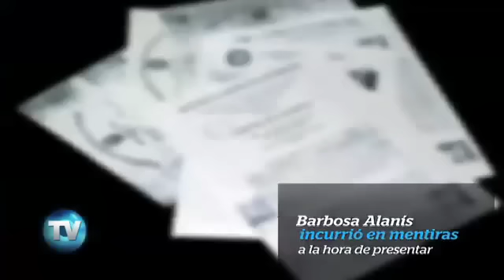Reporte Indigo (464): Hallan 6 millones sin justificar a juez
El escándalo del Poder Judicial continúa. La Judicatura Federal encontró en cuentas de familiares del juez Ricardo Hiram Barbosa cerca de 6 millones de pesos sin un origen comprobado.